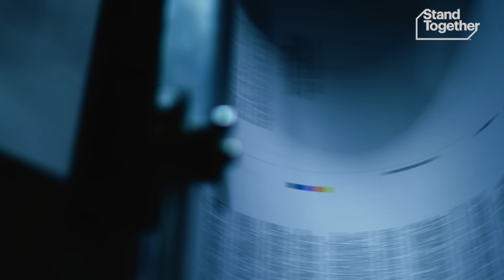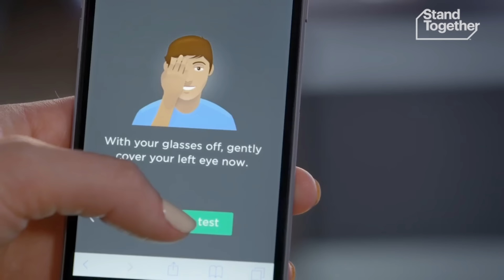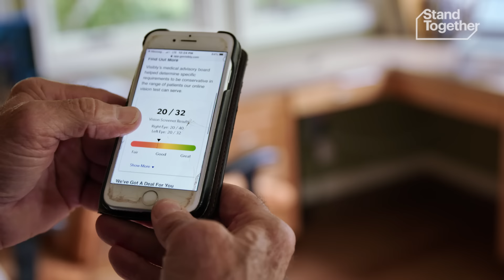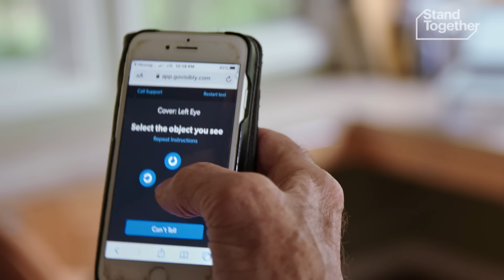How bureaucracy is stopping us from solving America’s biggest problems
Solutions to clean energy, affordable housing, and accessible healthcare already exist — but they’re stuck in regulatory limbo. This man is unblocking them.

3D-printed homes assembled in 24 hours. At-home eye exams performed from your smartphone. Modular nuclear reactors that can produce affordable, clean, and safe energy in record times.

These are just a few of the innovations that Trust Ventures provides funding and support to, to take their ambitious ideas and turn them into reality. This venture capital fund invests in changemakers and out-of-the-box thinkers, who are developing new technologies that offer bottom-up solutions to issues in housing, healthcare, energy, and more.

In this Big Interview, Trust Ventures founder Sal Churi explains how regulations that may have started with the intention of keeping us safe can be used as tools to kill competition and stand in the way of breakthrough progress.